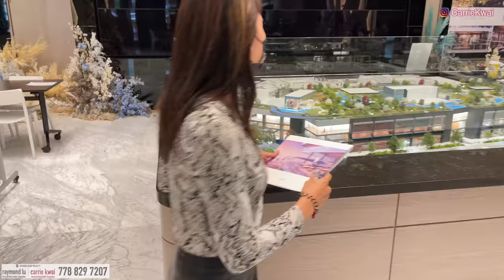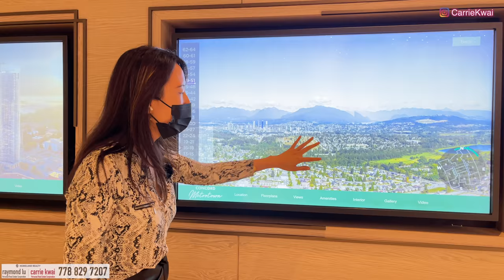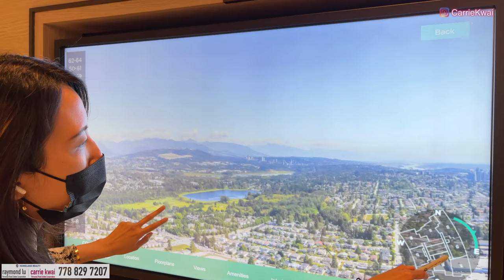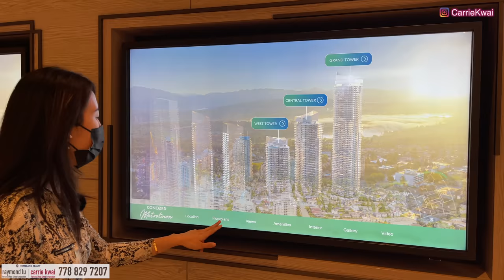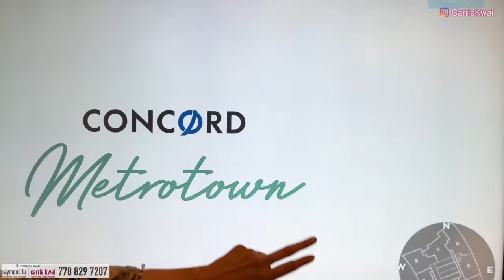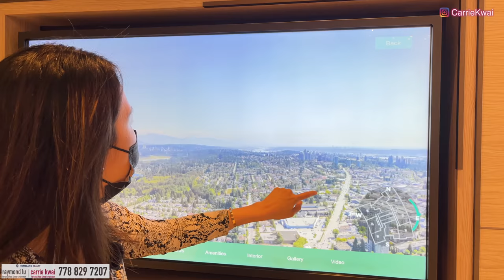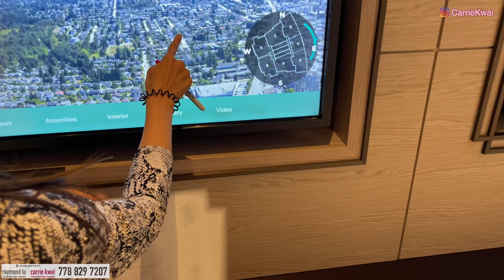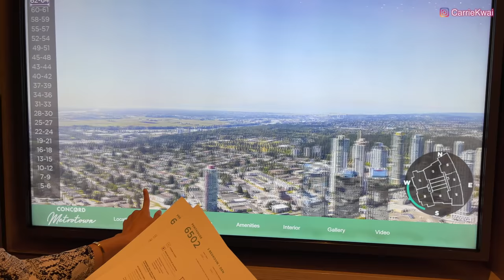【Concord Metrotown】Grand Tower｜ 66,000尺會所設施｜ 高層大單位｜Penthouse｜價錢｜Burnaby本那比｜中字 4K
【登記成為Concord Metrotown VIP 客戶群組】

【官方室內效果影片Renderings｜一房One bed｜兩房Two bed｜露台Solarium｜】

0:00 6萬尺會所設施
6:47 高級儲物間
11:23 locker樣板
12:20 訪客套房
13:07 電梯設計
14:47 360度景觀
16:10 高層大單位
16:36 Skyhouse 兩房＋Den
16:49 Skyhouse 三房＋Den
18:16 Skyhouse 兩房＋Den
19:09 Sub-Penthouse
21:34 將來發展
22:20 Penthouse
27:07 花絮

Concord Metrotown 大温最高樓Grand Tower 40-64樓，以及Penthouse價錢分享，會所設施詳解。

樓盤名稱 ：Concord Metrotown
發展商：CONCORD
期數：第一期第三座Grand Tower
管理費：$ 0.6 CAD sf.
年份：約2026年
地區：Burnaby
地址：Metrotown東北面
校網：Maywood Community, Burnaby South Secondary

微信：carriekwai
所屬地產公司：HomeLand Realty